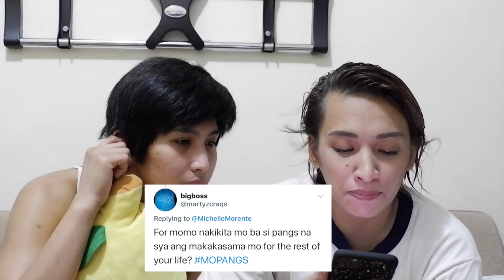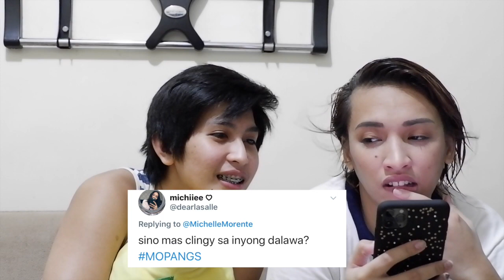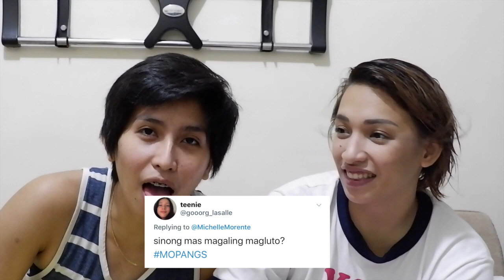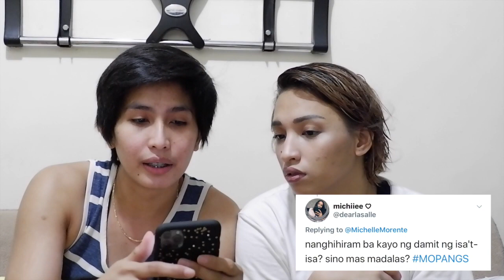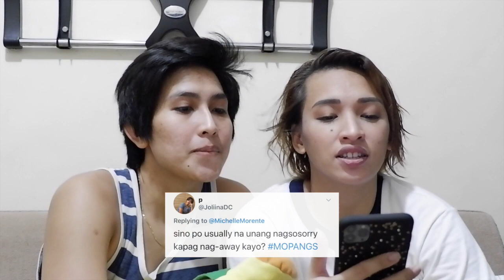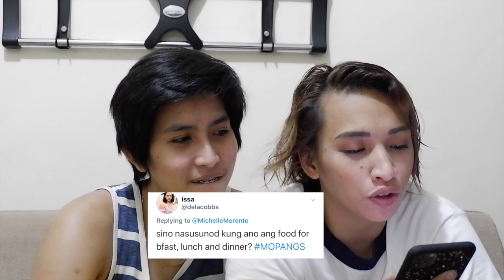Q&A | Momo & Pangs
Hi there!

We answered questions that we got from twitter with the hashtag MOPANGS. Thank you for everyone who participated! we appreciate it alot!

We really hope that you enjoy this video!

- Momo & Pangs